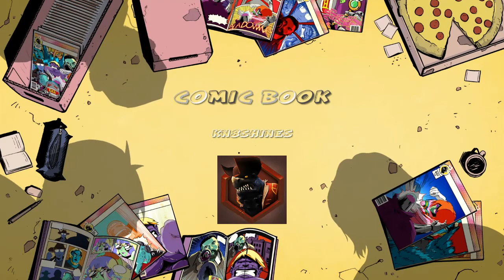For Honor: Deathmatch